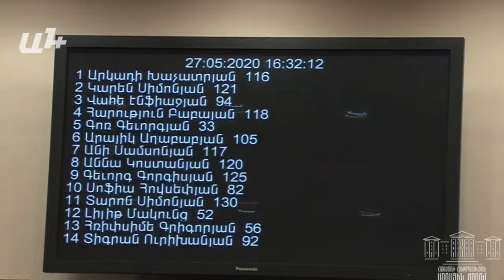ԱԺ - Կառավարություն հարցուպատասխանը. ՈՒՂԻՂ